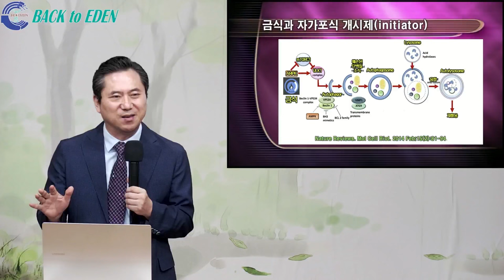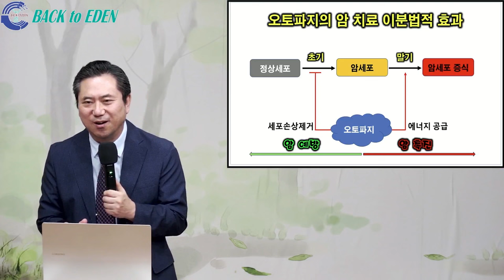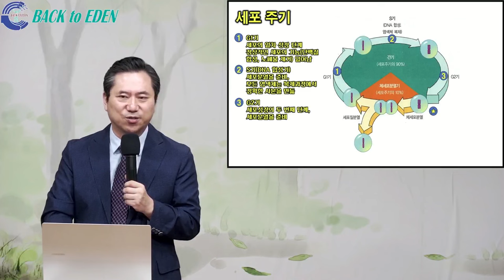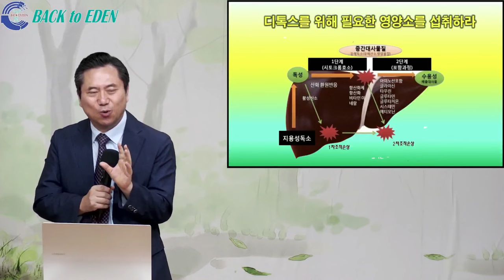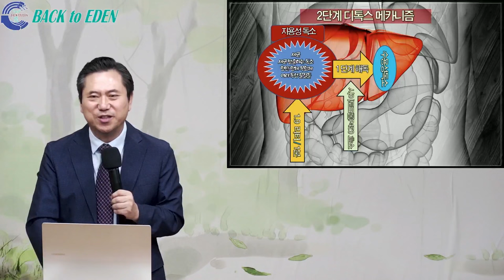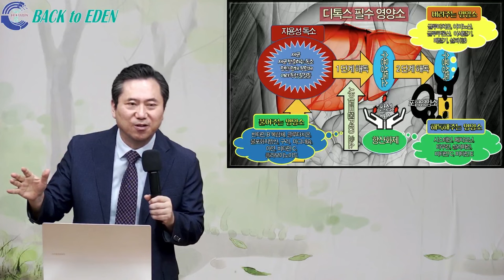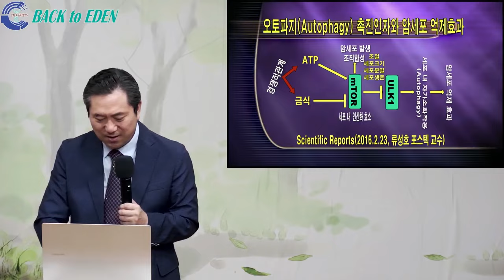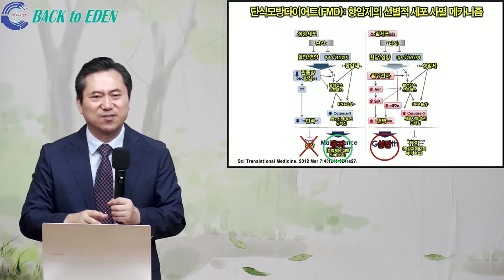#813. 오토파지! 암세포를 더 크게한다?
00:00 #813. 오토파지! 암세포를 더 크게한다?

※ 주소         : 강원도 속초시 청봉로 6길 9
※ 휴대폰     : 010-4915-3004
※백투에덴 후원계좌: 국민 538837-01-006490 백투에덴 힐링센터 양일권